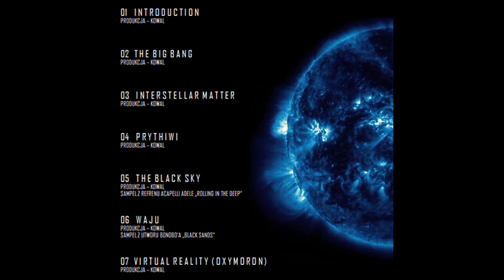KOWAL - HK40 (ELECTRONIC MUSIC)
Title: HK40
Produced: Kowal
Album: Radiation